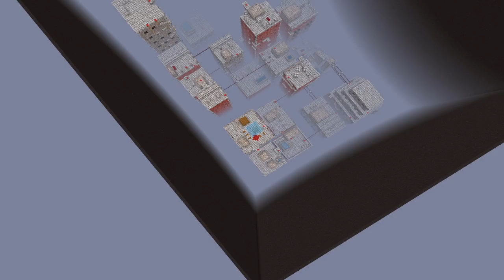Adventures of Minecraft!Stan & Da Man Play Assassination 2 | Episode 1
Hey guys! We're a back yet again with your favorite duo, Stan & Da Man. This time we play the sequel to the previous map. Things are very similar except that it has nothing to do with assassinating targets. Logic is thrown out the closed window as seen when you have to blow up a plane and free fall a couple hundred meters just because someone's phone went off.